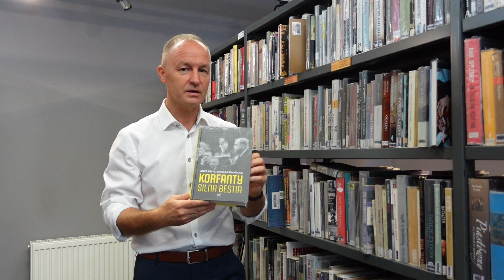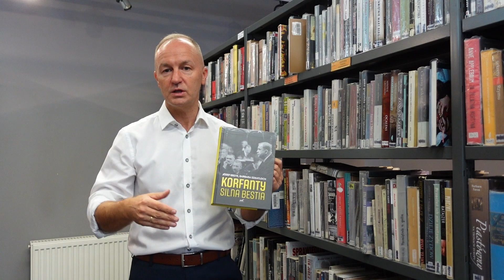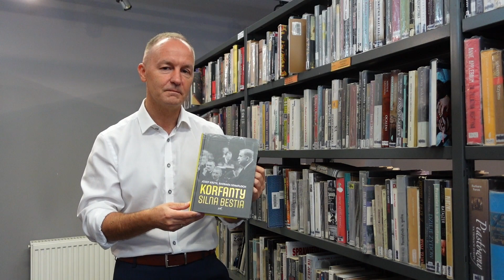HISTORIA Z GÓRNEJ PÓŁKI / Józef Krzyk, Barbara Szmatloch - Korfanty. Silna bestia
Zapraszamy na kolejną odsłonę cyklu HISTORIA Z GÓRNEJ PÓŁKI, w którym prof. Marek Białokur poleca interesujące książki historyczne. 📚👌
📖 Korfanty. Silna bestia
✍️ Józef Krzyk, Barbara Szmatloch